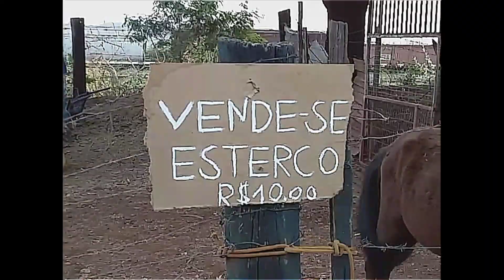LilTecca - Ransom (Trabalho de escola) PARÓDIA